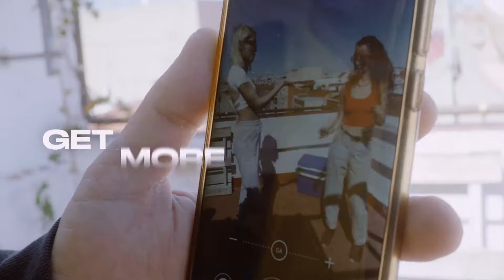Soundtracks | Royalty Free Music for Creators | Loudly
Introducing Soundtracks: your new music superpower.

Unlimited Royalty-Free music for videos, websites, apps, podcasts, livestreams, advertising media, social media channels and more.

Create, customize and release. Access a platform of thousands of tracks from a huge variety of genres, moods and eras - perfect for all of your creations.

Loudly Soundtracks is a royalty-free music library offering thousands of tracks from a huge variety of genres, moods, energy levels and eras. Influencers, video creators, podcasters and musicians are welcome to filter through our platform to find the music they need for their digital creations. Learn more on our website or social channels.

Brought you by Loudly, the makers of Music Maker JAM and Loudly AI Studio.